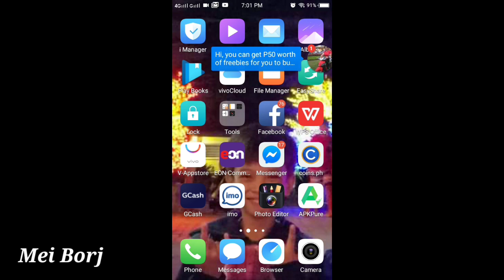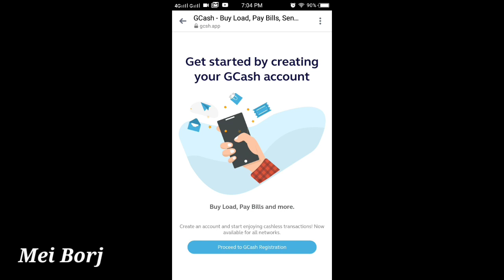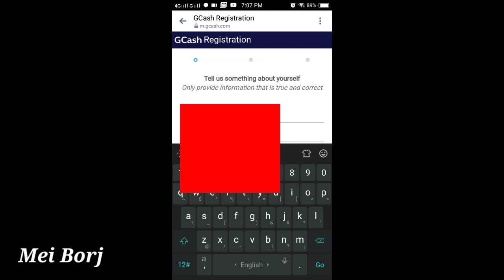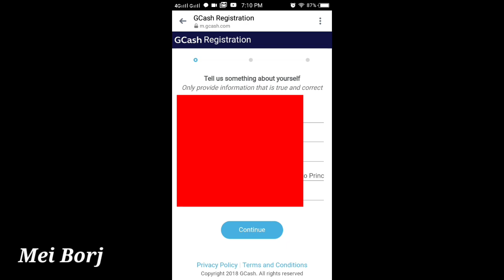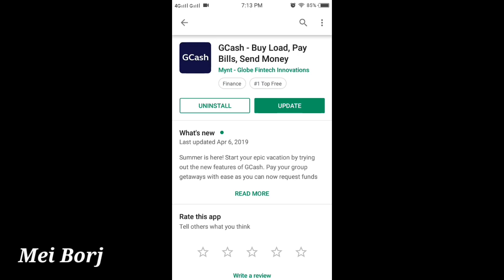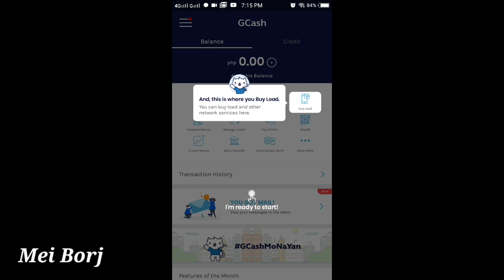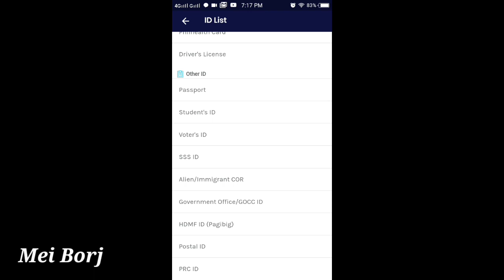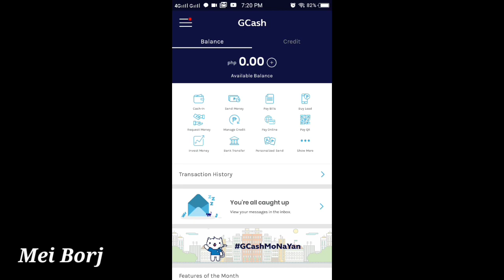How to Create an account in GCash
I created this video for those people who still doesn't have GCash account.

Open for more details:

Hi everyone! I'm Meimilove Borja. Welcome to "Mei Borj" Youtube Channel.
Enjoy my youtube journey. Happy watching!